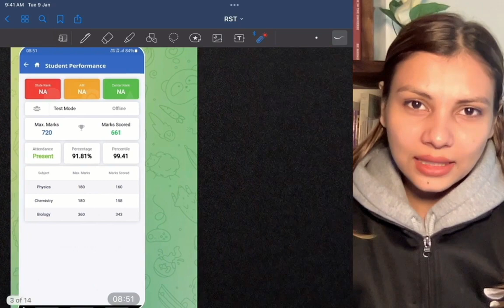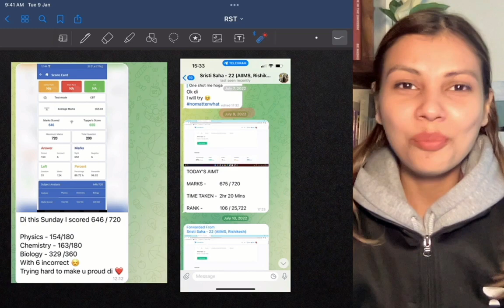Phoenix 2.0: Physics Most Important Video for NEET 2025 | NEET Alchemy by Unacademy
No fear! Team Spartans is here!